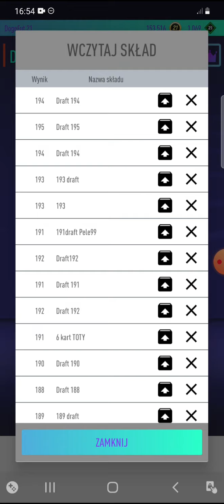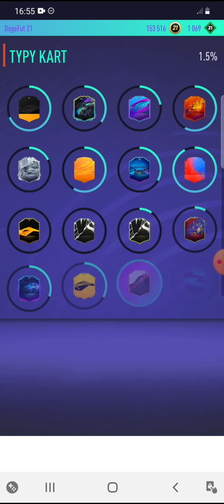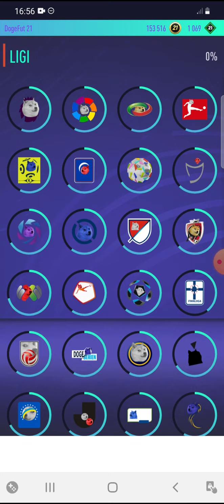DogeFut 21 #53 Podsumowanie